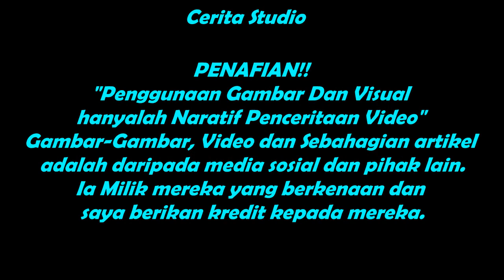Bubar Parlimen - Yang Dipertuan Agung Amat Kecewa Kerana Ini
Kenyataan Dari Istana Negara ini buat rakyat sedih apa yang berlaku akibat Bubar Parlimen oleh Perdana Menteri

PENAFIAN!!